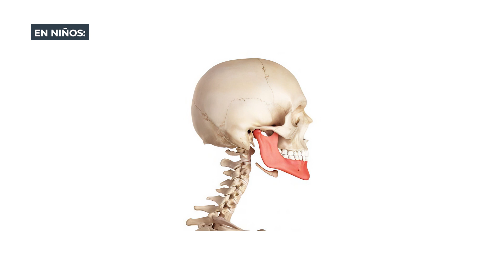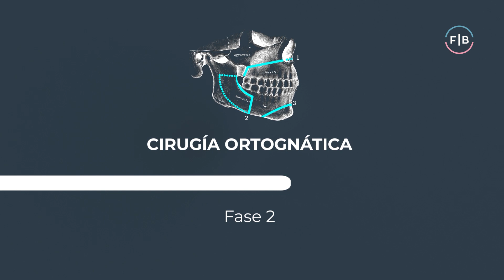👉¿MORDIDA ABIERTA? Dientes que no se TOCAN | SOLUCIONES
a mordida abierta es una de las maloclusiones dentales más comunes entre la población, siendo su incidencia similar a la del apiñamiento, la sobremordida o la mordida cruzada. Además de tener un impacto estético muy negativo para la sonrisa, genera otra serie de inconvenientes y consecuencias para la salud bucodental.

¡No pierdas detalle de este vídeo del doctor Alejandro Piñeda!

00:00 ¿Qué te vamos a explicar en este vídeo?
00:32 ¿Qué es la mordida abierta?
00:43 Causas
01:03 Consecuencias
01:40 Soluciones y tratamientos
02:49 Alternativa a la cirugía

Metro: Velázquez